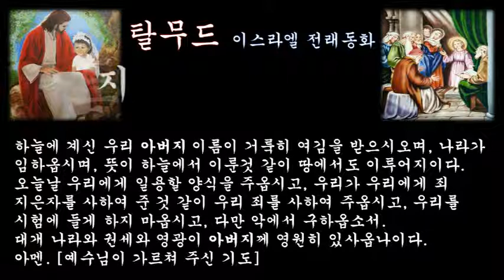‹은혜나눔›탈무드：지도자, 불쌍한 뱀：삶의지혜 ＠ 오늘의교훈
뱀의 꼬리는 항상 머리 뒤에 붙어 머리가 가는 대로 따라다니게 마련이었다. 그러던 어느날 꼬리가 화가 나서 머리에게 불만을 터뜨렸다. [어째서 나는 항상 네 꽁무니만 무조건 따라다녀만 하고 나는 항상 네 마음대로 나를 끌고 다닐 수 있는 거지? 이건 공평하지 못한 일이야. 나도 붕명히 뱀의 한 부분인데도 항상 노예처럼 네게 달라붙어 끌려 다니기만 해야 된다니 이건 너무 부당해.]

그러자 머리가 당연하다는 듯이 대꾸했다.
[그게 무슨 말이야 바보같이? 너에게는 앞을 볼 수 있는 눈도 없고, 위험을 알아차릴 귀도 없고, 행동을 결정할 두뇌도 없잖니, 나는 결코 나 자신만을 위해 그렇게 하는게 아니라 너를 생각해서 끌고 다니는 거야. 알겠니?]
꼬리가 큰 소리로 비웃으며 말했다.

[그런 말은 지겹도록 들어 왔어.폭군이나 독재자들도 자기를 따르는 자들을 위하여 일한다는 구실로, 제 마음대로 하고 있는 거야.]
이렇게 응수하자 머리는 할 수 없다는 듯이 말했다.
[정 그렇다면 네가 한번 내가 하는 일을 맡아 볼래.]

그러자 꼬리는 매우 좋아하며, 신이 나서 앞에 나서서 먼저 움직이기 시작하였다. 그러나 얼마 가지 못하여 뱀은 곧 도랑으로 떨어졌고, 머리가 천신만고 끝에 뱀은 간신히 도랑에서 기어 올라올 수 있었다. 또 얼마를 기어다니다가 꼬리는 그만 가시투성이인 덤불속으로 들어가고 말았다. 그러나 꼬리가 가시덤불을 빠져나오려고 애를 쓰면 쓸수록 가시에 점점 더 찔려서 옴짝달싹할 수가 없었다. 이번에도 뱀은 머리의 도움으로 상처 투성이가 되어 간신히 가시덤불에서 빠져나올 수 있었다.

또다시 꼬리가 앞장서서 나가다가, 이번에는 불길 속으로 들어가고 말았다. 몸이 점점 뜨거워지고 갑자기 앞이 캄캄해졌다. 뱀은 두려움에 떨기 시작했다. 다급해진 머리가 필사적으로 탈출하려 했지만 이미 때는 늦었다. 몸은 불타고, 머리도 함께 죽어 버렸다.

머리는 결국 맹목적인 꼬리에 의해서 희생되고 만 것이다. 그러므로 지도자를 선택할 때에는 항상 머리와 같은 자를 선택해야지 꼬리와 같은 자를 선택해서는 안된다.